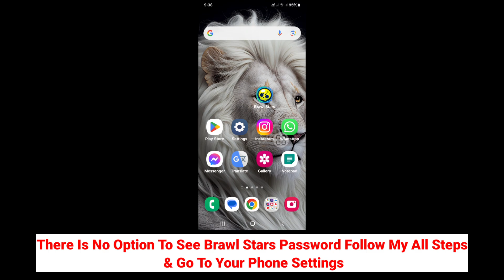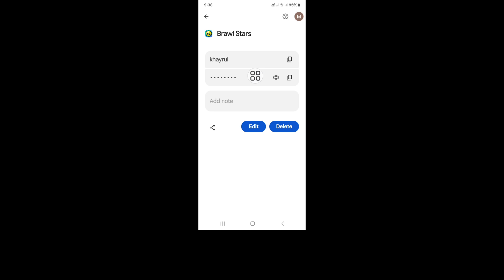How to See Your Brawl Stars Password if You Forgot it(Update Settings-2024)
Real Solutions

Do You Want To See Your Brawl Stars Password if You Forgot it (Update Settings -2024)? In This Video I Will Show You How To See Your Brawl Stars Password if You Forgot it. I Will Show The Easiest & Latest Process To See Your Brawl Stars Password if You Forgot it. So Keep Watching The Full Video Without Skipped To Learn How To See Your Brawl Stars Password if You Forgot it (Update Settings -2024) | See Brawl Stars Password.

If You Have Any Questions. Let Me Comment Bellow.

👉 Other Related Queries:

how to see your brawl stars password if you forgot it,
how to see your brawl stars password if you forgot it 2024,
how to get your brawl stars account back without,
how to recover brawl stars account without email,
how do i get my brawl stars account back android,
how to recover brawl stars account with supercell id,
how to see supercell id password,
how to check brawl stars id password,
how to find supercell id password,
how to know brawl stars account password,